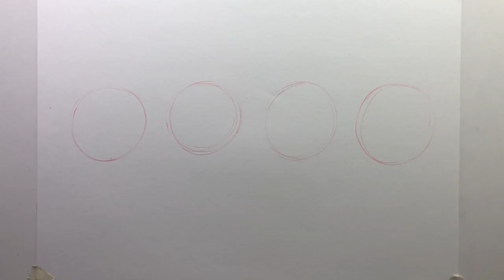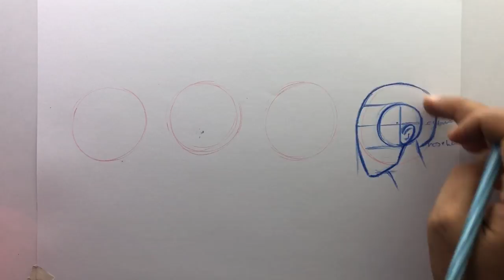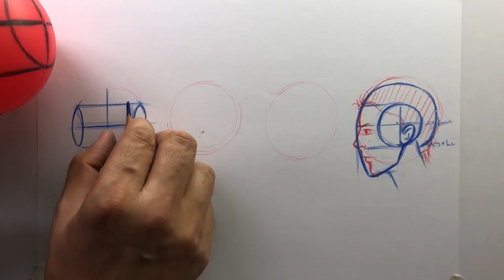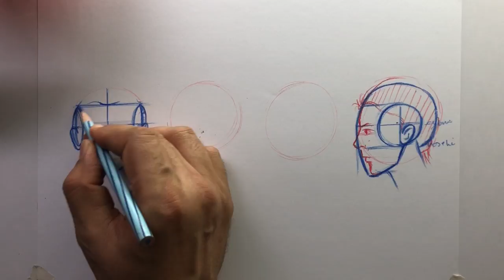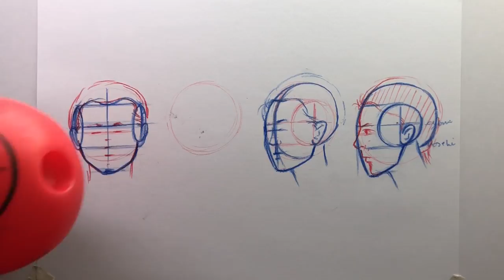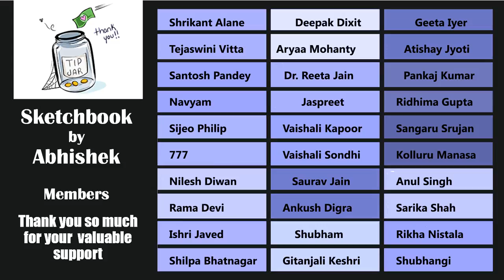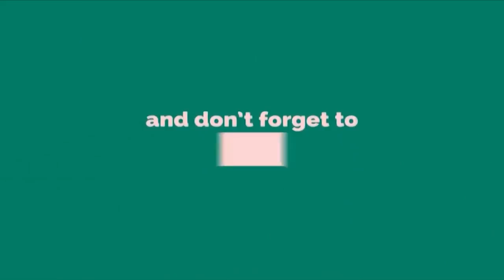Draw Heads Using Andrew Loomis Method for Beginners | How to draw Heads quickly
In this video I will show you how to Draw Heads Using Andrew Loomis Method with basic tools and techniques.

Art Materials for Beginners and Ameture Artists:

WaterColor:

KOI Watercolors
Water Color
Painting Brush